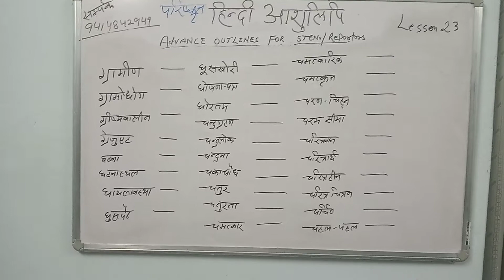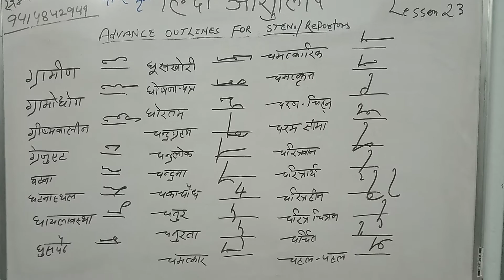659. Hindi shorthand advance outlines lesson -23